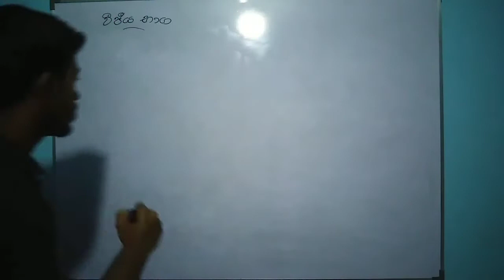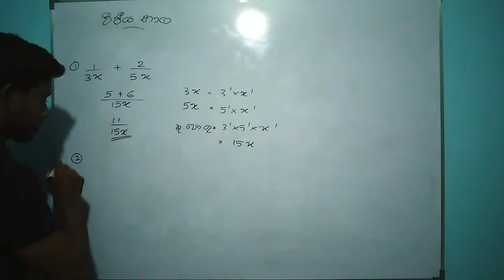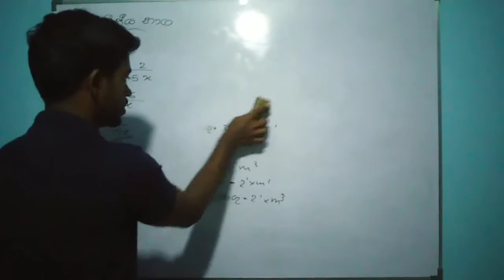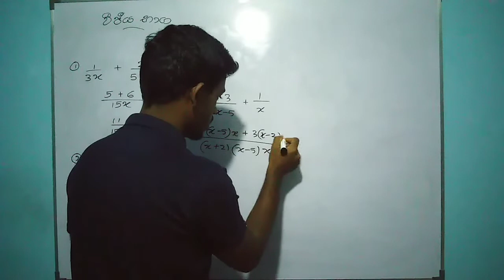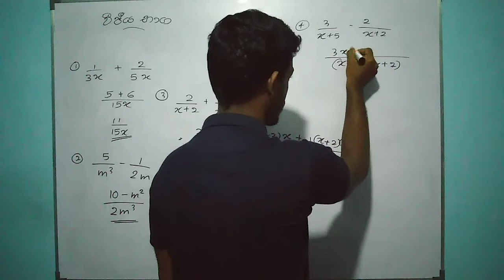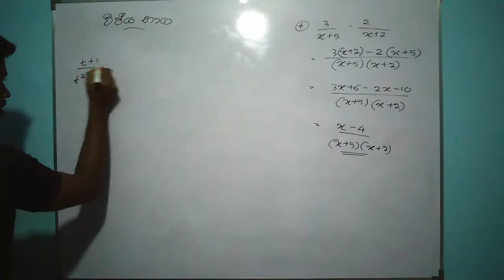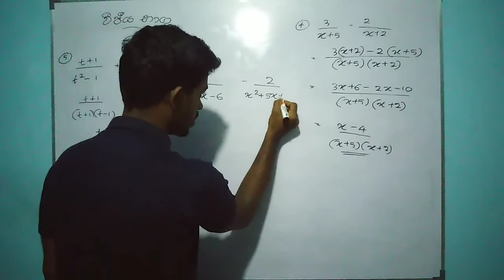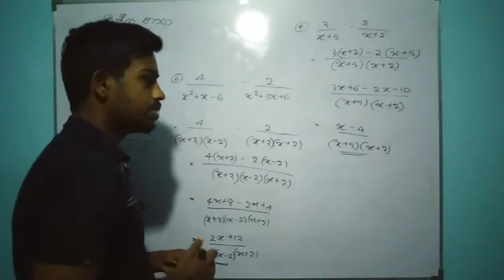grade 10-11/වීජීය භාග/vijiya baga/අ පො ස (සාමාන්‍ය පෙළ​)